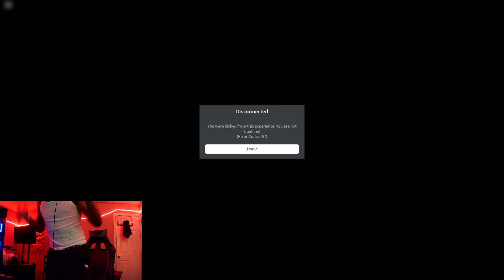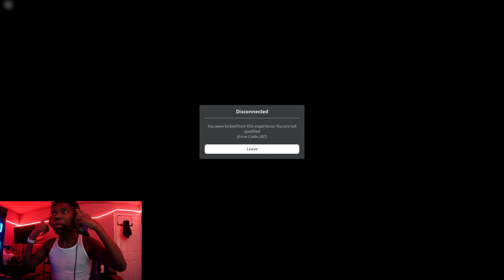Roblox: The Survey (Scary!)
The game is called The Survey